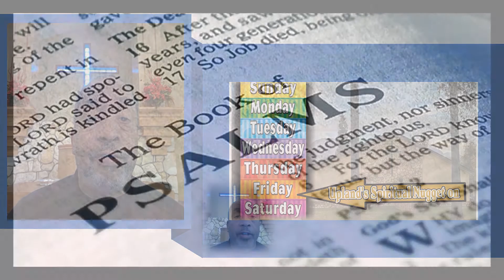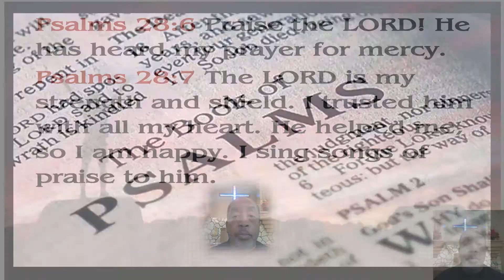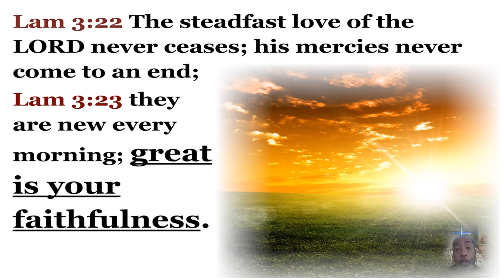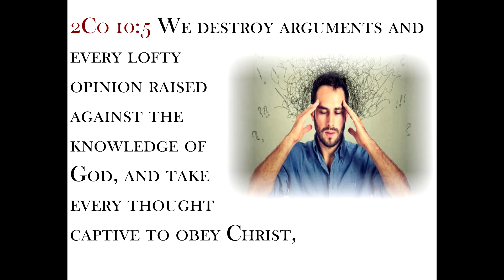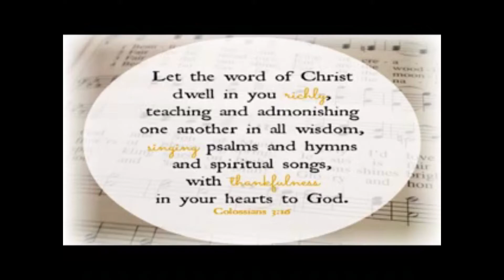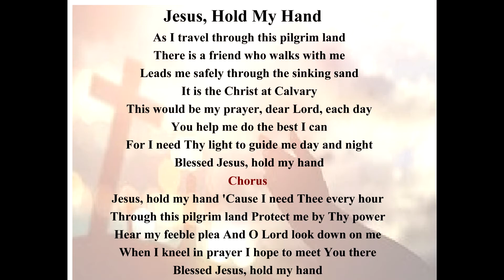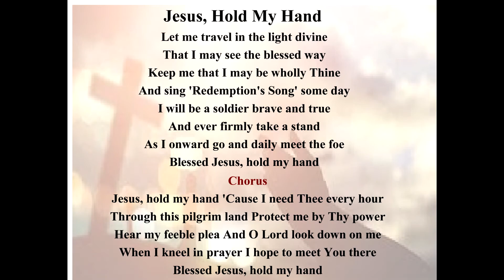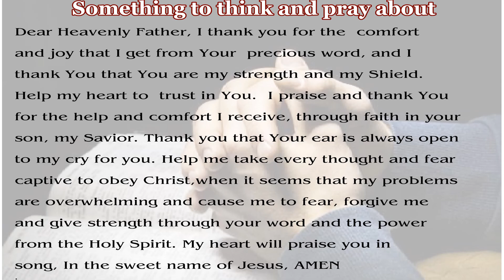Psalms 28 7